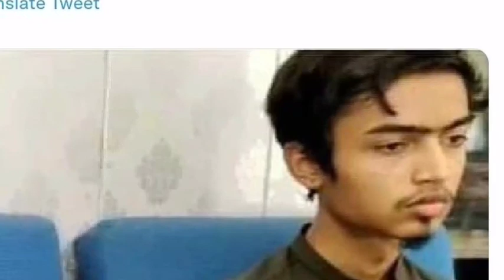Good News Pakistanio! Dua Zehra Fiaz Rame Kay Saathh Karachi Rawana دعازہرہ کی ماں باپ سےجلدملاقات